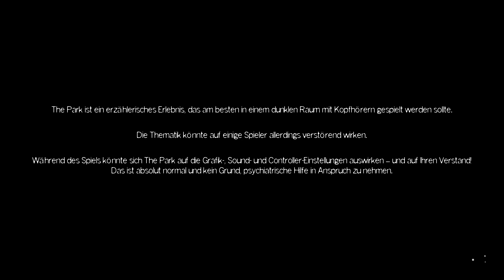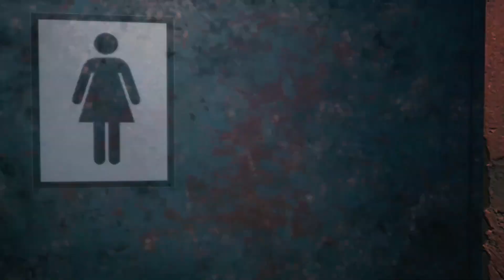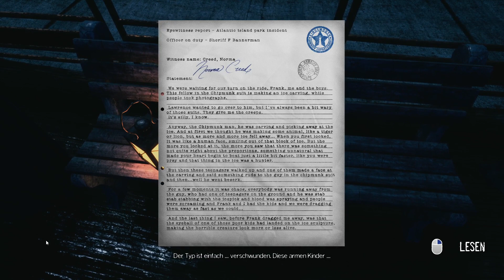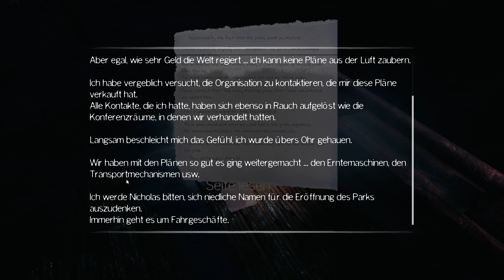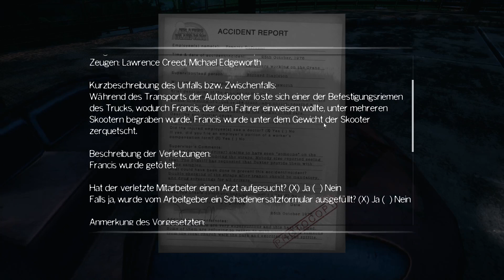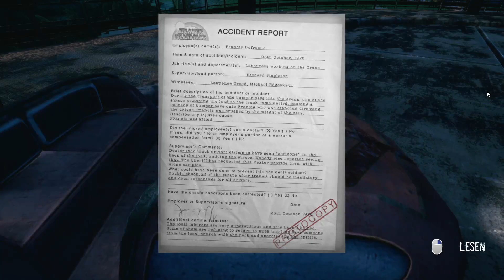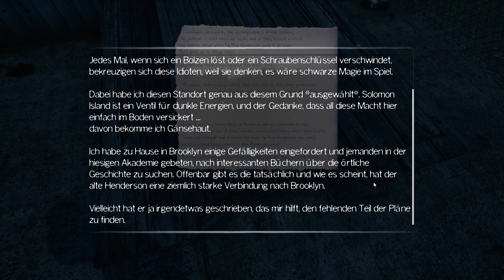The Park - Teil 1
Vor der Kulisse eines unheimlichen Vergnügungsparks, der ein dunkles Geheimnis verbirgt, bietet The Park ein ein- bis zweistündiges psychologisches Horrorspektakel in der Ego-Perspektive, das auf eine spannende Geschichte und detektivisches Gespür, anstatt auf Kampf und Action setzt.

Ein Tag im Park ... ein verlorener Teddybär ... ein vermisstes Kind. Während die Sonne über dem Atlantic Island Park untergeht, müssen Sie seine baufälligen Fahrgeschäfte untersuchen, um Ihren Sohn, Callum, zu finden. Wenn sich die Dunkelheit über den Park legt, entführt Sie ein Team preisgekrönter Autoren in ein Abenteuer voller Angst und Paranoia.

Vergnügungsparks sind fröhliche Orte, die den Adrenalinrausch spektakulärer Fahrgeschäfte und die Freuden der Kindheit vereinen. Das war die Vision des exzentrischen Geschäftsmannes Nathaniel Winter, als sich die Tore des Atlantic Island Parks im Jahr 1977 öffneten.

Unglücklicherweise wurde die Geschichte des Parks von Tragödien und Dramen überschattet. Verstörende Unfälle, groteske Morde und geisterhafte Erscheinungen haben für so manche Schlagzeile gesorgt, und die Einheimischen befürchten, dass der Park auch in Zukunft unschuldige Leben fordern wird.
Für Lorraine begann hier der schlimmste Albtraum ihres Lebens.

WARNUNG: Die Thematik dieses Spielerlebnisses könnte auf einige Personen emotional verstörend wirken. Spielen Sie daher nach eigenem Ermessen.